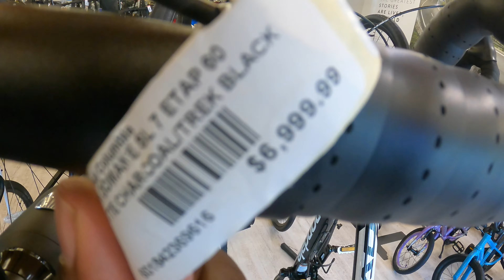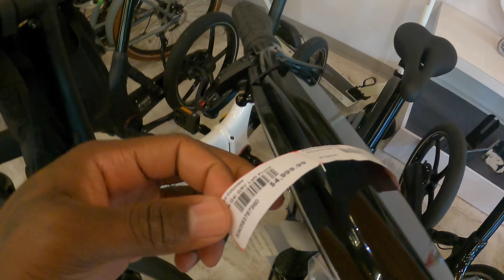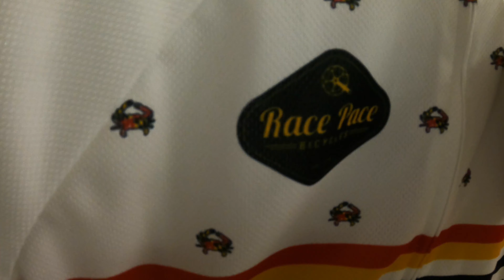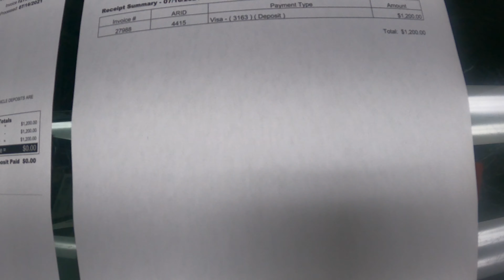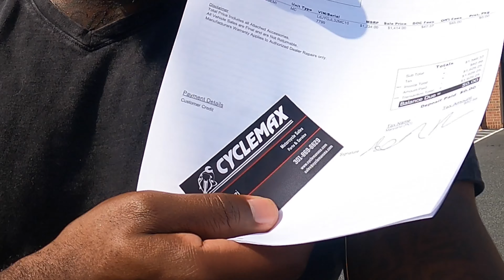BUYING A 2021 se bike THEN THIS HAPPENED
BUYING A BRAND NEW 2021 se bike THEN WHEN I GOT TO THE BIKE STORE THE DIDNT HAVE ANY SE BIKE BUILT AND READY TO SELL. THEY CALLED ANOTHER STORE FOR ME THAT WAS 35MIN AWAY AND THEY SAID THAT ONE MORE 2021 SE BIKE BIG RIPPER FOR SALE 29 INCH TIRE. BUT INSTEAD I GOT ANOTHER BIKE BUT IT WASNT A SE BIKE.